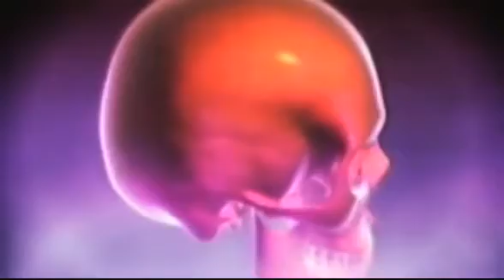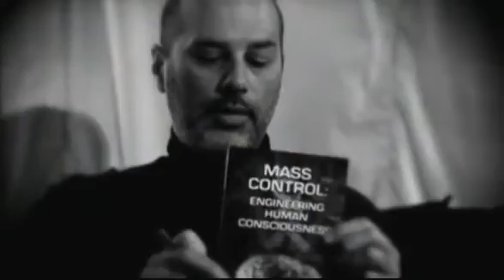Zbigniew Brzezinski is Deeply Troubled [MIRROR]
CREDITS Uploaded by Iconoclast421 on 19 Feb 2008

If Barack Obama knew anything about the problems plaguing this country, he would not accept Zbigniew Brzezinski as foreign policy advisor. Listen to Mike Ruppert's classic 2001 analysis of Brzezinski. Then go to google video and watch "The Truth and Lies of 9/11".

If you are so inclined, please upload your own german-accented Brzezinski quote and post it as a video response. Here is the infamous Brzezinski quote: "Moreover, as America becomes an increasingly multicultural society, it may find it more difficult to fashion a concensus on foreign policy issues, except in the circumstances of a truly massive and widely perceived direct external threat."

In a speech in 2009, Brzezinski elaborated, "...in early times, it was easier to control a million people, literally it was easier to control a million people than physically to kill a million people. Today, it is infinitely easier to kill a million people than to control a million people. It is easier to kill than to control. "

Thanks to: CitizenInvestigator for the following info.

Zbigniew Brzezinski was interviewed on C-SPAN's Q & A on March 27, 2007. In this clip, Brzezinski comments on the Council on Foreign Relations (CFR), Bilderberg, and the Trilateral Commission.

Brzezkinski: "In any political system there are sort of over the table and under the table arrangements. As far as the organizations that you have mentioned, they're all on top of the table organinzations. We know what they are. We know what they do. We probably exaggerate their influence in many cases. But most important of all THEY OPERATE OVERTLY. Anybody who wants to know what the Council on Foreign Relations does can very easily find out." 1:53

This clip starts at the 47:36 mark.

I have no knowledge of an official website for the Bilderberg Group. I am unsure of who runs this Take note of the privacy statement Alan Axelrod, Ph.D. wrote "The Complete Idiot's Guide To The New World Order." However, it is publicly represented by

American Friends of Bilderberg, Inc.
1325 Avenue of the Americas, Suite 25

Pacific Asian Regional Meeting of the Trilateral Commission
Tokyo, Japan, December 10-12, 2010

Annual Meeting of the Trilateral Commission
Washington, DC, April 8-10, 2011

Author Daniel Estulin, whose work "The True Story of the Bilderberg Group" has sold millions of copies, has been invited to present an unprecedented speech before the European Parliament in Brussels June 1, 2010 on the subject of the secretive cabal.

Video clip is posted for purposes such as criticism, comment, news reporting, teaching, scholarship, and research.